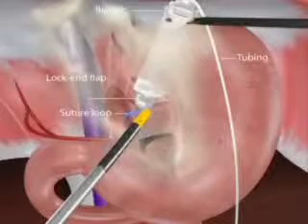Surgical Healing Arts Type 2 Diabetes